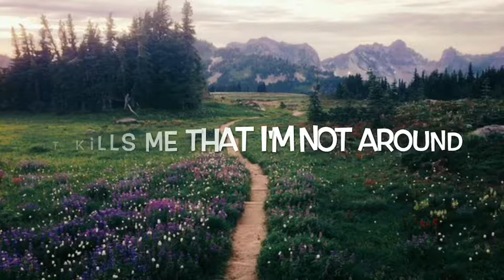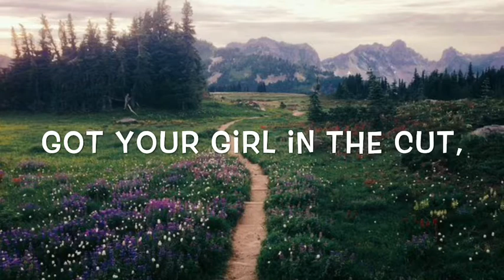Burak Yeter Ft. Danelle Sandoval - Tuesday Lyrics